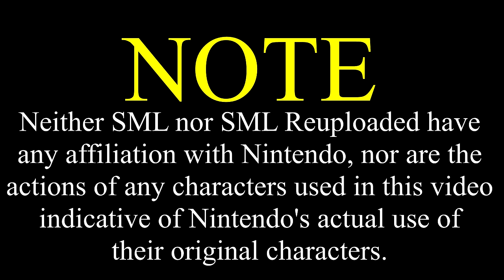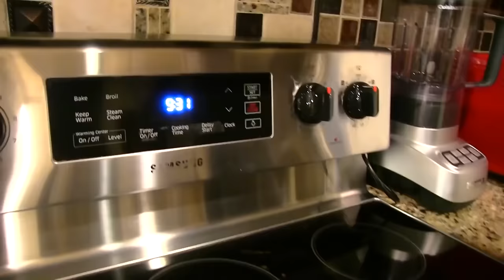SML Movie: Uh Oh, SpaghettiOs [REUPLOADED]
Original Description: Bowser Junior had an oopsie!